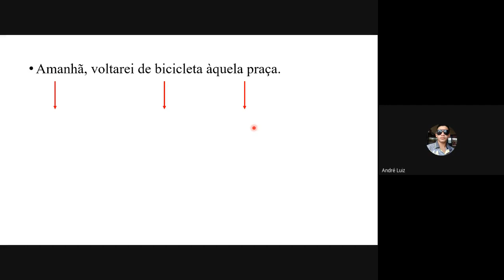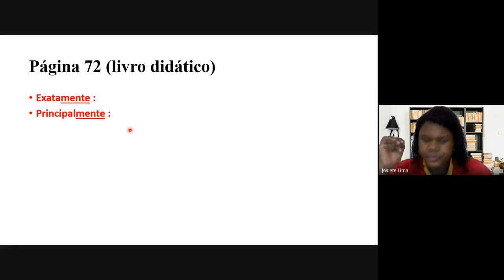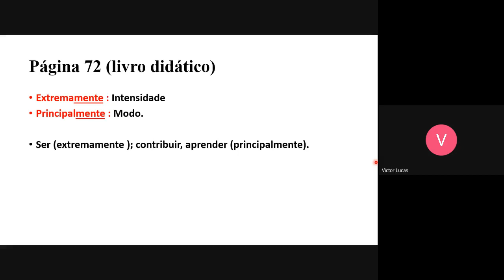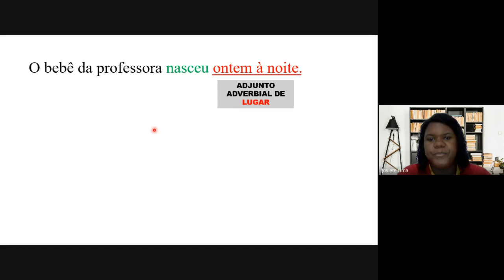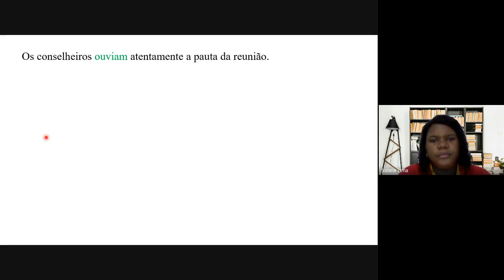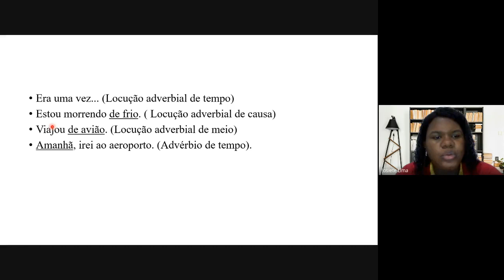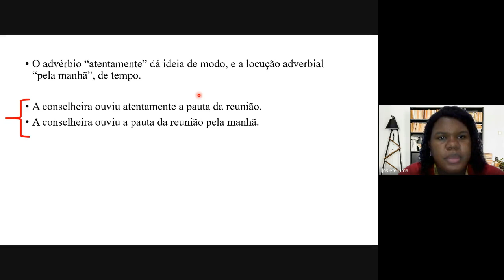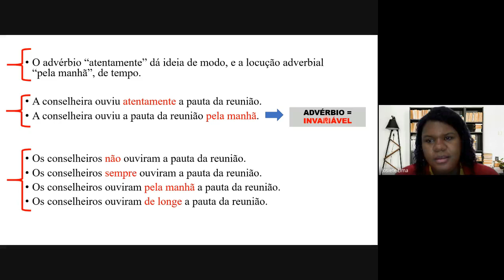8° ano - 22/03 - Português - Parte 2